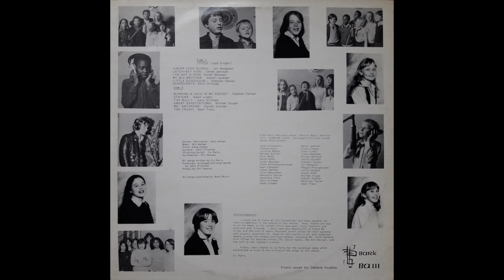Various Artists – Schooldays By Schoolkids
A1  Ian Redgwell - Junior High School 00:00
A2  Karen Bowman - I've Got A Pain 02:56
A3  Sarah Johnson - Latch-Key Kids 06:00
A4  Steven Sumner - My Big Brother 08:56
A5  Stephen Parker - Little Schoolgirl 11:15
A6  Gary Grinham - Schooldays 13:22
B1  Stephen Parker - Burning A Hole In My Pocket 16:53
B2  Dawn Lusby - Statues 19:56
B3  Gary Grinham - The Bully 23:30
B4  Michael Stygal - Great Expectations 26:23
B5  Steven Sumner - Mr. Daydream 28:38
B6  Sean Tracy - The Crush 31:52

1971